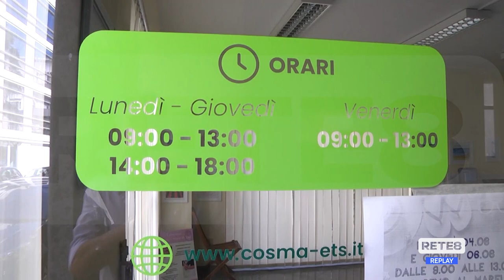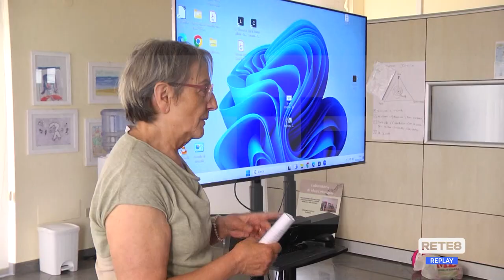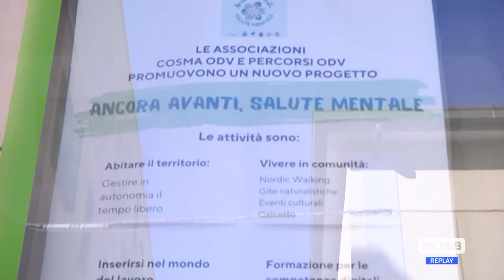Salute mentale - Le iniziative di Cosma